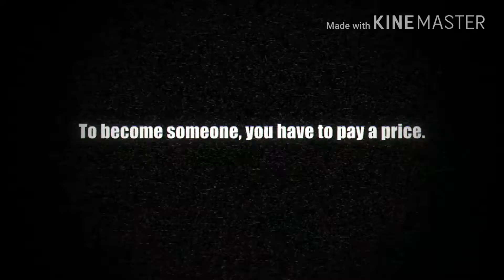[Trailer] Sword Art Online - Fatal Bullet (Coming Soon To Early 2018)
Sword Art Online - Fatal Bullet อนิเมะทีวีซีรี่ส์
ชื่อดังที่ผู้คนชอบดูหรือคุ้นเคยกับอนิเมะและคลั่งไคล้อนิเมะเรื่องนี้มากที่สุด วางจำหน่ายในปี 2018
ปีหน้า ตรงกับปีของพุทธศักราชไทย 2561 พอดีๆ
ใครที่ชอบอย่าลืม Download มาเล่นกันได้นะคับ
(มีโหมด VS แบบ 4 VS 4 และสร้างตัวละครเองได้
อีกด้วย) ลงทุกระบบคอมพิวเตอร์กับ Playstation
เฉพาะ 4 กับ Vita ขึ้นไปนะคับ รอติดตามชมกันได้